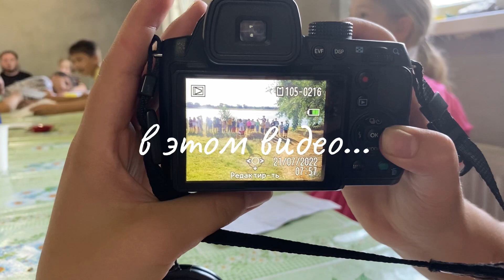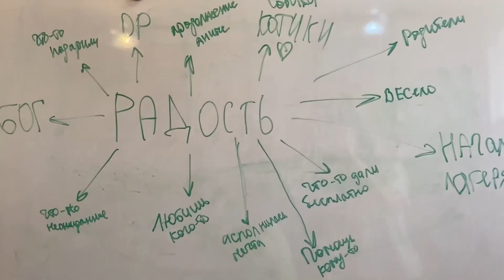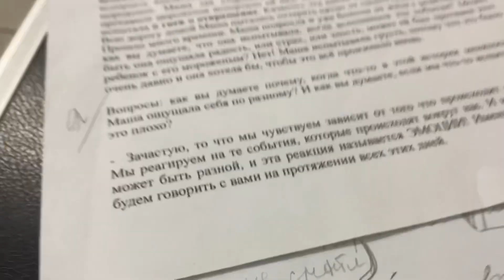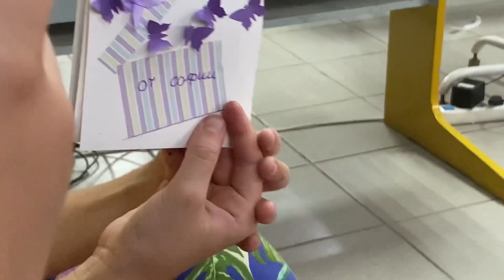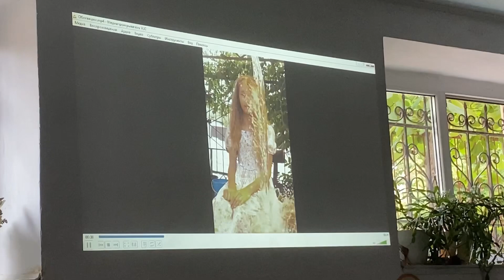хаотичный влог, детская площадка в церкви ⛪️💛